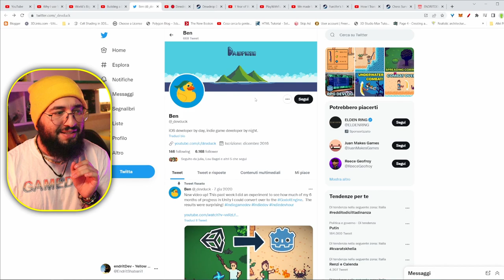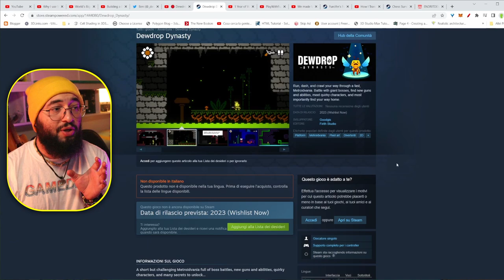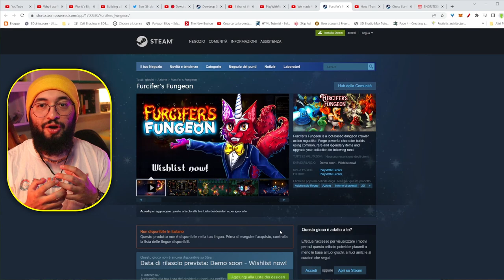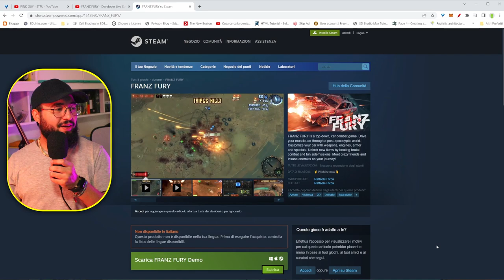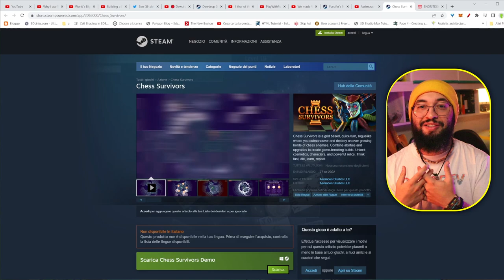5 GAMES made with GODOT you need to check!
This are 5 games that are nailing it! Check those youtubers and gamedevs and support their projects on steam :)
They are nailing it, watching them how they make their product may be useful for your own experience aswell.

Support those games project by wishlisting on steam! They deserv it!

                         -  Dj Quads